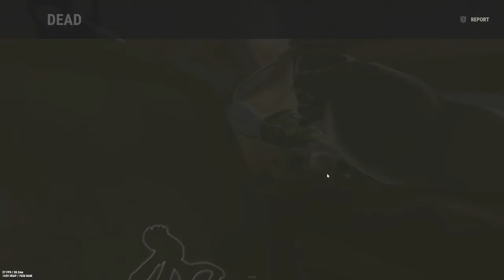Reliever Part 43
Online raid  50/50